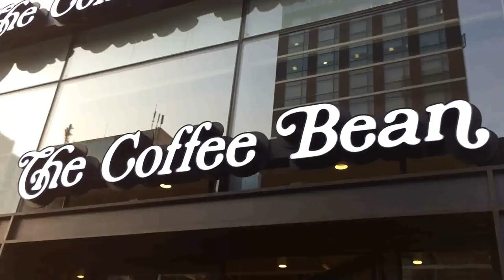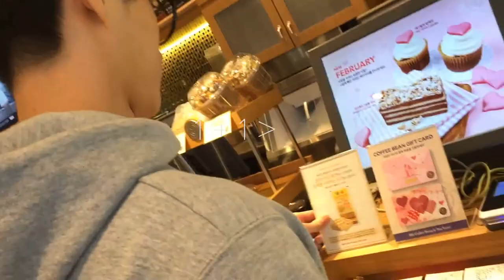[B.A.W] 빅스타 필독&래환 (Feeldog & Raehwan) - H.B.D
Lyrics by Feeldog, Larry
Arranged by Feeldog, Larry
Chorus by Feeldog, Larry
Original Intrumental by Mr Krash